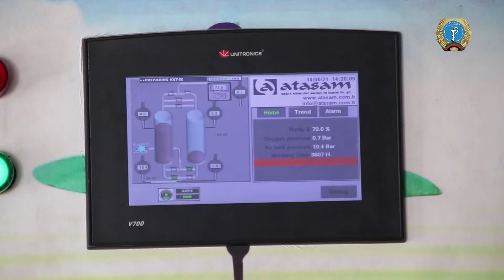OXGIN QASABA FINALدستگاه تولید اکسیجن در شفاخانه قصبه نصب شد و به فعالیت آغاز کرد.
برای اولین بار در شفاخانه قصبه دستگاه اکسیجن پلانت به فعالیت آغاز نمود